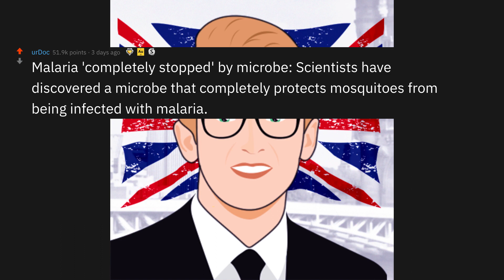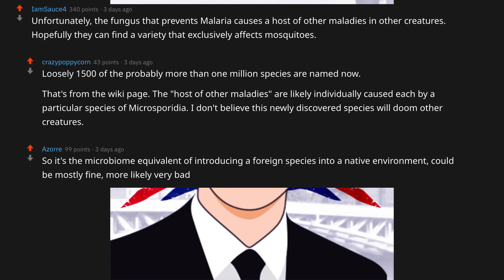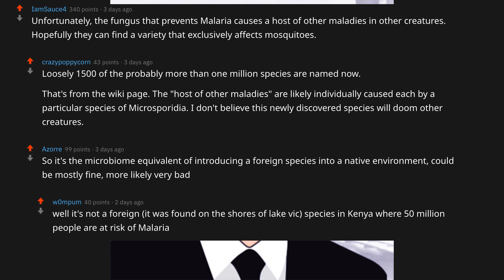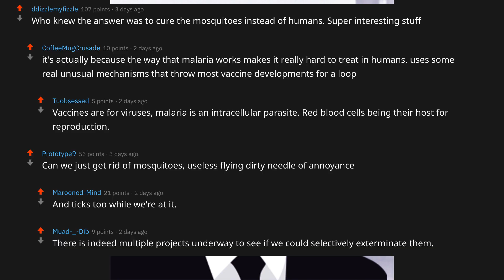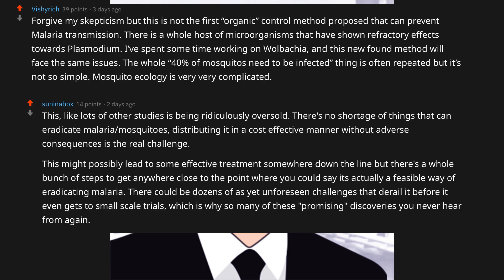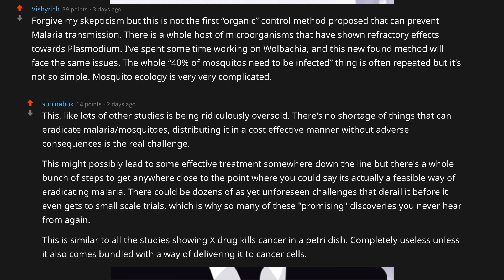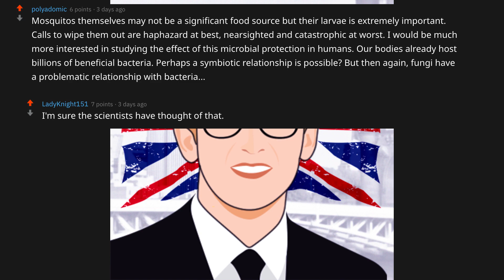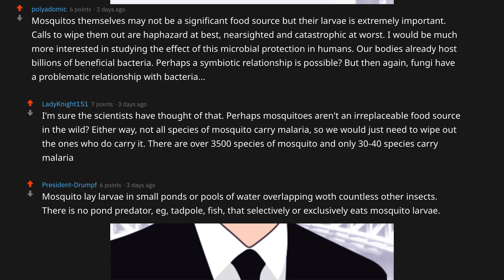🧪 Microbe Discovered That Prevents Malaria (r/Science - Reddit)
TIL on the science thread on Reddit that there is a microbe that prevents mosquitoes from being infected with malaria, a discovery that could potentially reshape the state of disease on planet Earth.

Liked the video? Chuck me a like if you'd be so kind too :)

Comment your favorite part of the video in the description for a chance to win $10.

Pip pip, cheerio,
Matt British